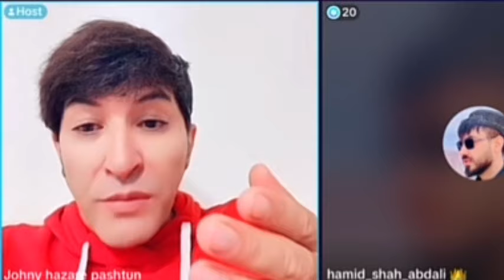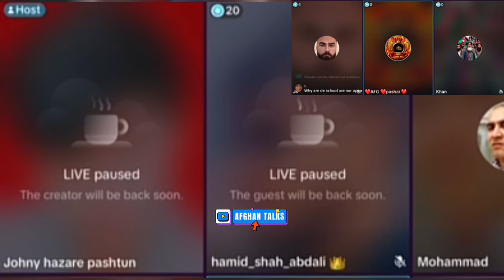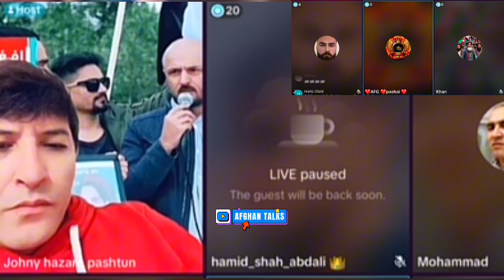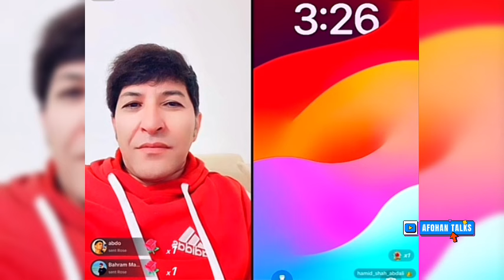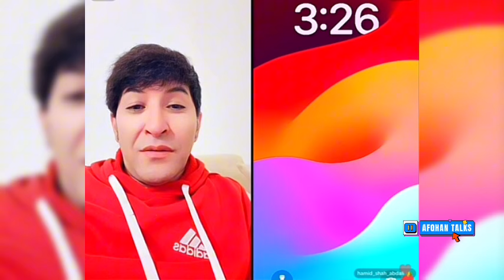بحث حمیدشاه ابدالی با یک هزارستانی متعصب ، پشتون ها را به ق/تل میرسانیم ما را به قتل رسانده